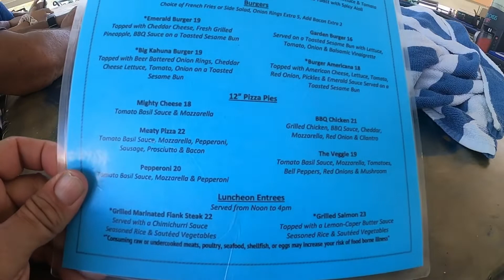Solar Tiki Boat to Emerald Bay Resort!!!